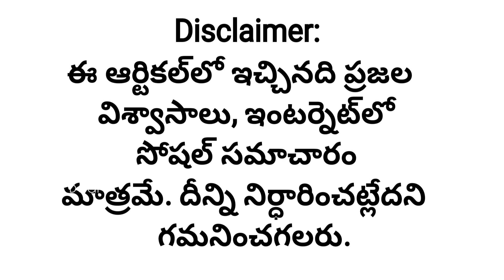కాకరకాయతో షుగర్, బీపీ, బరువు ఎలా తగ్గించుకోవాలో తెలుసా? | Bitter Gourd Health Benefits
కాకరకాయతో షుగర్, బీపీ, బరువు ఎలా తగ్గించుకోవాలో తెలుసా.. సింపుల్ గా ఇలా చేసేయండి.. health food amazingfactsandhealthtips healthtips haircare healthtips heathytips healthy healhttips vegetables greenvegetable bittergourd bittergourdjuice bittergourdrecipes @healthbadi7337